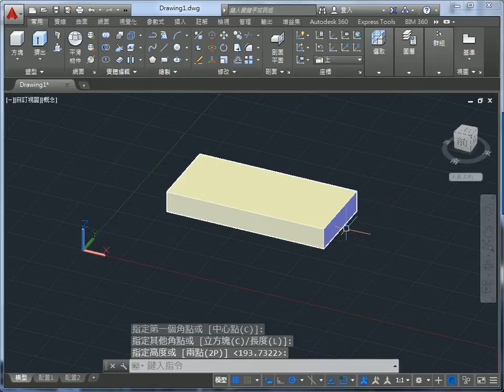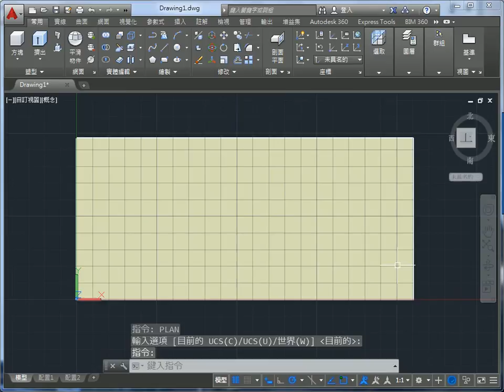AutoCAD UCS指令定義工作平面+PLAN指令運用